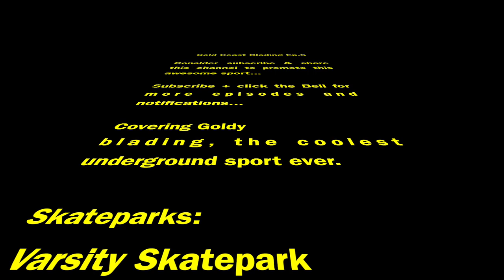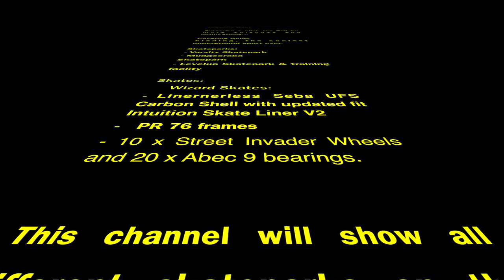5 Wheels Wizard PR76 Solo Session (Skateparks: Level Up/Varsity/Mudgeeraba) Ep.5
This is Gold Coast Blading Ep.5 - Wizard 5 Wheels PR76 Solo Session (Skateparks: Varisty / Mudgeeraba / Level Up Training & Practice Facility.

This is the 5th episode of a series of video showing the Gold Coast skateparks and rollerblading with a wide range of skate such as wizard skates, Races M12, 5th Elements  USD Aeon 80 mm, etc. On this occasion, you watch 3 different sessions with the Wizard Skates (PR76). The idea of this channel is to promote this awesome underground sport and motivate more people to skate... also, to show all a wide rage of skating gear and provide recommendations in case you are thinking to buy any of the skates that used on this channel.

I just came back into blading in May 2019 (in my late 30s), and since then I've been learning all the basics to be able to enjoy the skateparks on the beautiful Gold Coast, Australia. My progress has been kind of slow though. Still I've been having a blast. I hope more exbladers and new bladers get inspired to get back into this amazing sport / lifestyle .. It's never too late to blade again.

In the upcoming episodes, of Gold Coast Blading, I'll show you many of the skateparks on the Gold Coast for your reference. I will be using a wide range of skates which will be reviewed at some point in time. My plan is provide you with some skating tutorials for beginners from a beginner point of view as I can feel the struggles...  I believe It doesn't really matter how many trick you know or you can land, but how much fun you can have in each session...

This Channel is inspired by the following channels:
Mushroom Blading
Wizard Skating
Back to Blading
Shop Task
Ricado Lino
Brandon Drummond
Blader Union
Nils Jansons
Acosta Blades
Nomadeshop
FLAT
Bill Stoppard Skating BSS
2QS
LocoSkates
and way more blading channels...

Please let me know what you like about this video and what I can do to make better videos in the future... I will be practicing more to improve my skating skill so I can show you more exciting videos...